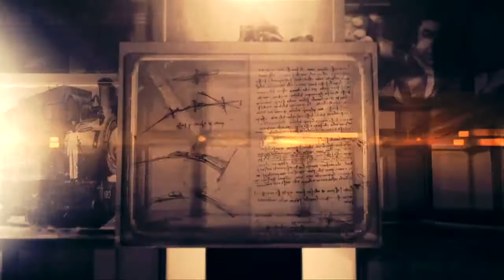Donald Trump, ¿qué esperar?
Tras el triunfo de Donald Trump en la elección presidencial de Estados Unidos, se percibe un panorama incierto para el mundo en este 2017.